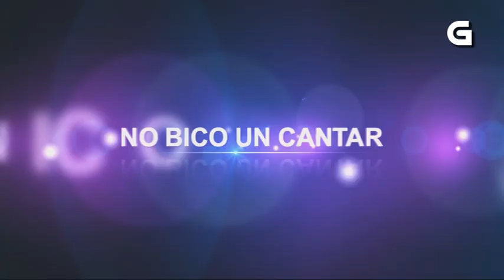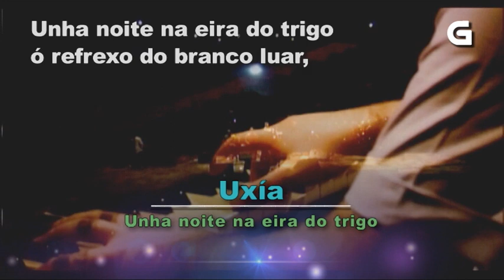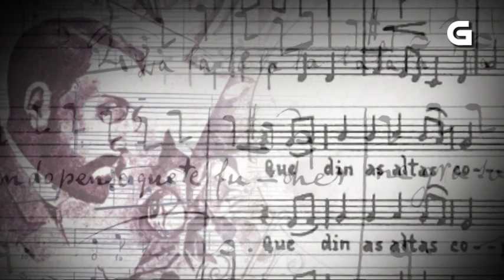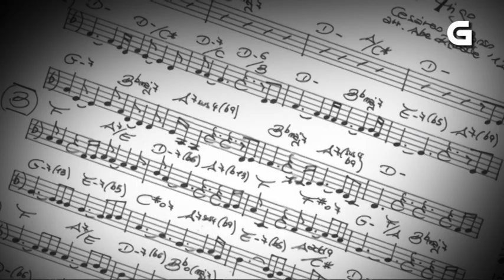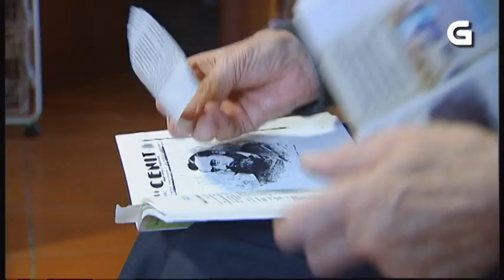NO BICO UN CANTAR "Unha noite na eira do trigo"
NO BICO UN CANTAR Nº 9
UNHA NOITE NA EIRA DO TRIGO
Data de emisión: 5 de marzo do 2013

“Unha noite na eira do trigo” é outro exemplo de cómo a arte dun gran poeta e a dun gran músico se unen para crear unha canción inmortal. Neste caso foron o poeta Manuel Curros Enríquez e o mestre compositor José Castro “Chané” os autores dunha obra que se popularizou en Cuba e que fala dun amor truncado pola emigración.

Curros, que sería unha das grandes figuras do Rexurdimento galego, con Rosalía e Pondal, naceu en Celanova en 1851 e morreu na Habana. Marchou a Madrid con quince anos e non cumprira aínda dezaoito cando escribiu a letra da canción, á que titulou Cántiga. Pero enseguida comezou a ser coñecida popularmente como “Unha noite na eira do trigo”. Non deixa de resultar curioso que Curros escriba a canción máis dramática sobre a emigración ós 17 anos e antes de emigrar.

A primeira vez que se musicou o poema foi coa axuda dunha guitarra e o autor foi o estudante Alonso Salgado, que compartía cuarto con Curros. Anos despois, o compositor Xoán Montes fixo unha versión para voz e piano. Pero sería a melodía do mestre “Chané”, outro emigrado a Cuba con quen Curros fixo moita amizade, a que quedaría para a historia.

En No bico un cantar nº 9, adicado a “Unha noite na eira do trigo” contaremos a apaixoante historia desta canción coa colaboración de: Xosé Neira Vilas, Marica Campo, Uxía, Xosé López Calo, Maximino Zumalave, Margarita Soto Viso, Xaime Estévez e Abe Rábade.

Algúns dos músicos que interpretarán esta peza no programa son: Uxía, Rosa Cedrón e Cristina Pato, Astarot, Cuarteto Egeria, Abe Rábade, Victor Aneiros Band & Paula Martins e a Real Filharmonía de Galicia, entre outros.